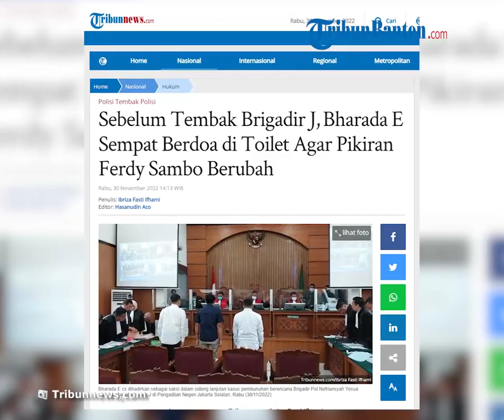Bharada E ternyata sempat Berdoa di Toilet sebelum Diperintah Sambo Eksekusi Brigadir J, Ini Doanya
Laporan wartawan Tribunnews, Ibriza Fasti Ifhami

TRIBUN-VIDEO.COM, JAKARTA - Terdakwa Bharada Richard Eliezer Pudihang Lumiu alias Bharada E dihadirkan sebagai saksi dalam sidang lanjutan kasus pembunuhan berencana Brigadir Pol Nofriansyah Yosua Hutabarat alias Brigadir J di Pengadilan Negeri Jakarta Selatan, Rabu (30/11/2022).

Dalam kesaksiannya, Bharada E mengaku sempat berdoa di toilet sebelum diperintahkan oleh Ferdy Sambo mengeksekusi mati Brigadir J.